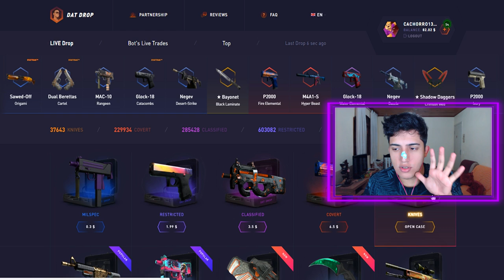NÃO ABRA AS CAIXAS DA VALVE NO CS:GO 🔑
•Cupom para bônus de 5% em qualquer depósito: cachorro1337